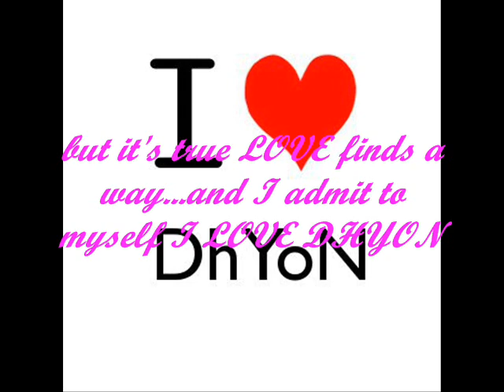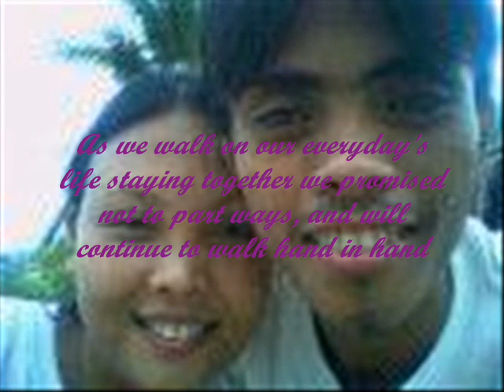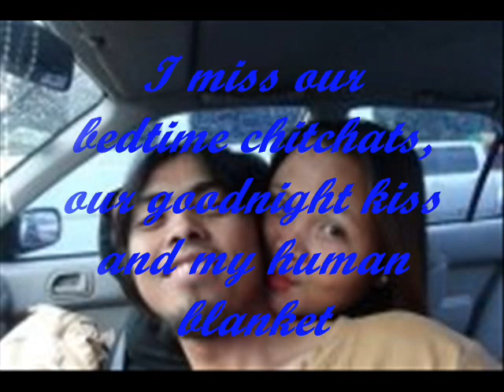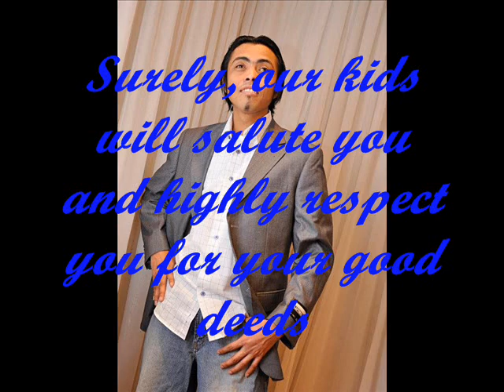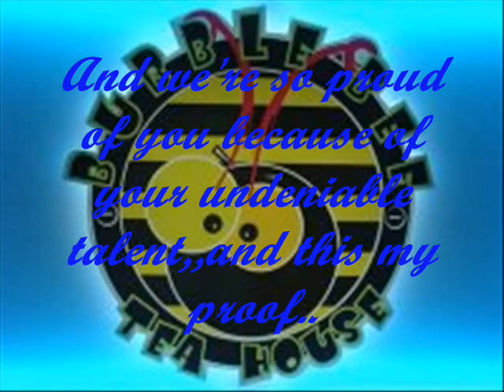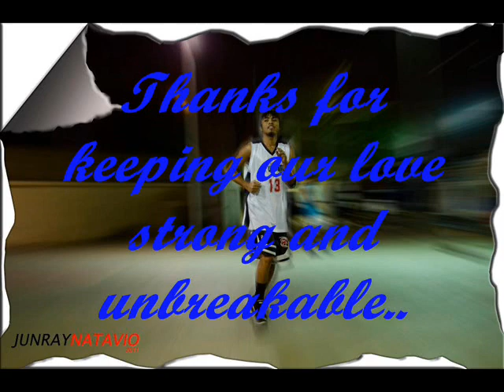HAPPY FATHER'S DAY PAPATART....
You know me that I don't have enough patience in making slides or anything complicated esp computer works..but then it's the only way I can show my appreciation of your existence in my life, in our lives(your kids).  Please consider if there are some mistakes in some of my slides, maybe I am too excited to share this with you..Anyways, HAPPY FATHER'S DAY to you and also to other fathers in the world. In our life's journey it's undeniable that we meet people -- some of those are even better than me or than you.  And I am so thankful that despite of my imperfections you still value my existence in your life despite our distance.  Patat, no matter what, even for things that are so hard for me I will say this to you I will never give up and I will remain strong for you and for our kids..Cause I know I am your other half of your soul and I will keep it whole for you.. I love you so much more than you know!!! ((this is the reason why I didn't reply from your text messages -- don't be mad -- just want to surprise you )